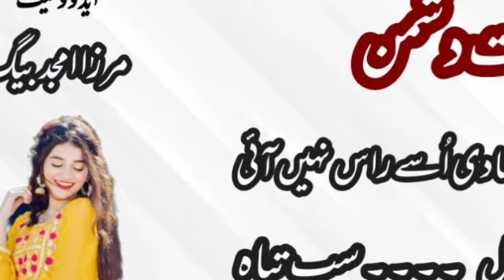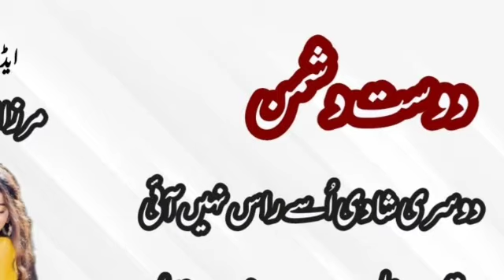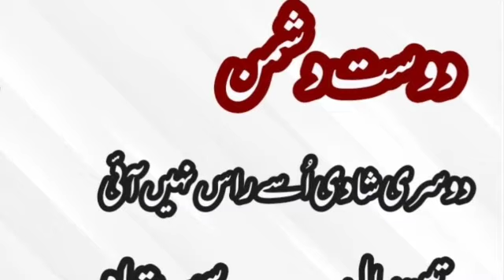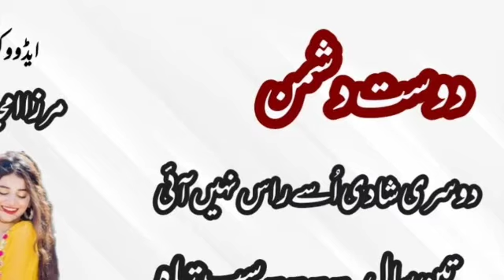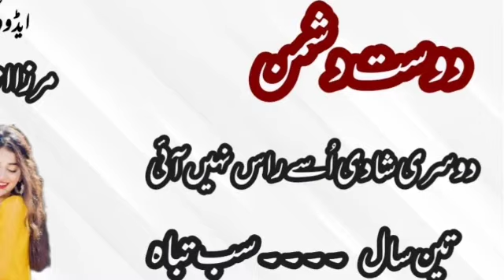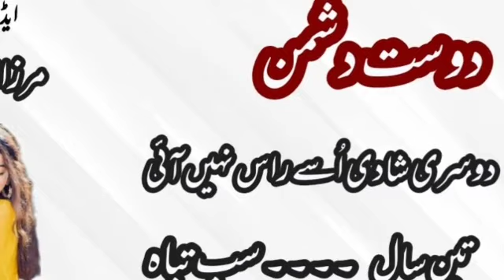mirza amjad baig/dost dushman/part 1/court hearing/police stories/crime tak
This is the record of a criminal case based on the court hearings of Mirza Amjad Baig. These are true incidents which have been recorded by the lawyer. The changing nature of judicial cross-examination, arguments, witnesses, testimonies and the changing nature of the case are certainly very interesting. You will like it. Name of this story is dost dushman.

Complete play list of story 'dost dushman' by advocate Mirza amjad baig